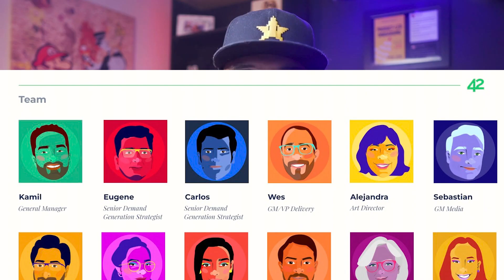The 5 Best Marketing Powerups of 2023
That's a wrap of the Marketing Powerups Show for 2023! In this special episode, Ramli John shares clips from the top 5 best marketing powerups of the year.

🔖 Video Sections
[00:00:00] The 5 Best Marketing Powerups of 2023
[00:02:02] Buying a Toilet: A Funny Story with April Dunford
[00:12:46] The Importance of Attention with Ronnie Higgins
[00:15:31] My Number One Recommended Growth Agency - 42 Agency
[00:16:23] The Emotional Side of B2B Buying
[00:18:50] The Power of Branding and Storytelling with Kevan Lee and Shannon Deep
[00:24:15] A Defensible Content Strategy with Fio Dossetto
[00:24:23] Leveraging Expertise for Creating Compelling Content
[00:28:41] Customer Research with Georgiana Laudi
[00:31:39] Top 6 Marketing Powerups Interviews